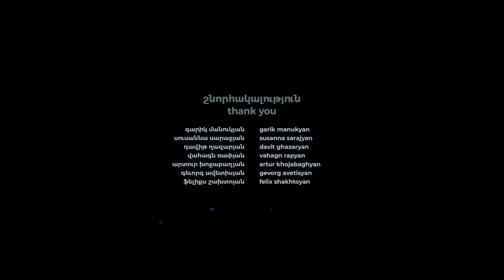Katil - Arrival | JOOR 1st flow (Live at Zvartnots International Airport)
Arrival is about the harmony of music, space and performance.

Director                                        Gevorg Nersesuni
Director of Photography           Artur Sargsyan
Project director and producer  Davit Kyarunts

Editor                                   Gevorg Nersesuni

Sound director                     Hayk Pijoyan
Second Director                   Robert Hakobyan
Unit production manager   Hasmik Meloyan

Camera Operators    Artur Hambardzumyan
                                     Andranik Artenyan
                                     Vahe Ayvazyan
                                     Mushegh Mamikonyan

Gaffer   Artur Ghandilyan

Lighting designer        Gevorg Nersesuni
Lighting operator        Hrach Mkrtchyan

Lighting technicians Garik Manukyan
                                      Grisha Mirzoyan
                                      Karen Gevorgyan
                                      Vagharshak Arzumanyan

Color Grading     Artur Sargsyan
Make-up artist    Lucy Armeni
Backstage           Hakob Harutyunyan

Recording engineer   Artur Yeghiazaryan
Sound engineer         Hrach Sultanyan
Sound operator         Tigran Khachatryan
Sound mixing & mastering   Hayk Pijoyan
                                                  Artur Yeghiazaryan

KATIL
Vocal and piano Sevada Hambarchyan
Armenian wood winds, Sariduduk, Keyboard Grigor Kartashyan
Guitar Areg Soukiassian
Bass guitar Robert Simonyan
Percussion Grigor Davtyan

Special thanks Garik Manukyan
           Susanna Sarajyan
           Davit Ghazaryan
           Vahagn Rapyan
           Artur Khojabaghyan
           Gevorg Avetisyan

The shooting took place with the permission of the Ministry of Defence of the Republic of Armenia.

Timecodes
0:00 - Intro
3:00 - Arrival